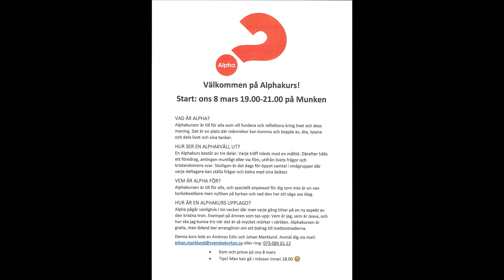Sigtuna församling hälsning inför helgen v 9 Sigtuna församling